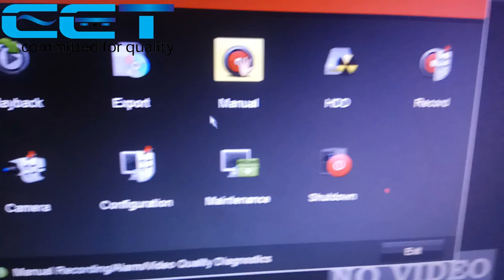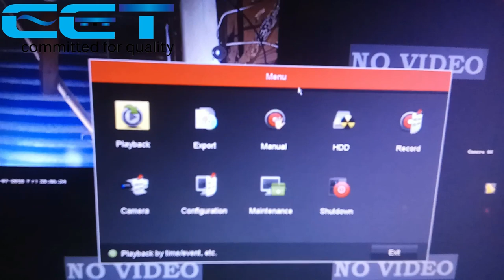How to Solve Hikvision DVR Beeping/Buzzer Problem!